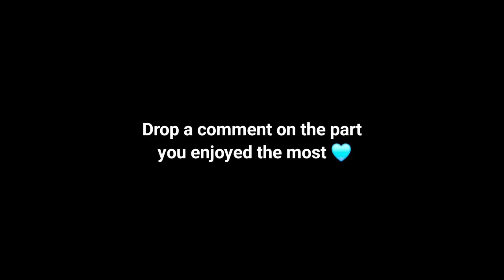Tahelka Omelette 🍳🔥FREEFIRE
Dear champions! If you're reading this, you're at the right place.

You'll definitely enjoy this highlight!

Thumbnail credit: @malhanstreamz  thanks mate!